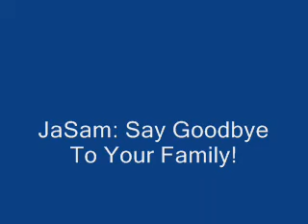General Hospital 05/01/06~JaSam: Say Goodbye To Your Family!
Sam's rushed into surgery where Jason wanted to go with her but Dr. Lee said he had to wait in the waiting area where she told him about Sam's condition and what types of surgery they might have to perform but as soon as she said hysterectomy he wanted to let her know if it was necessary because Sam wants to have children more than anything! Then a nurse gave Jason the consent forms to sign which he wasn't sure if he should do but he did then he tells the nurse on how Sam got shot and that it was his fault because the bullet was meant for him! Then the nurse comes back to tell Jason on what's going on with Sam's surgery in which she gives him Sam's jewelry which after she leaves he lays it all out of the bed tapping it and saying please for Sam to be ok! Then Sonny walks and lets just say if looks and words killed Sonny would be a dead man! I really miss this Jason!